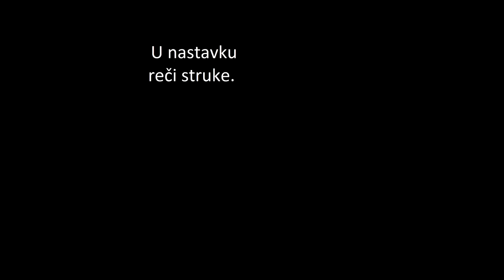Studentski arheološki film - Hodočasničke školjke / Prvi deo.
Zatureni studentski projekat nastao 2015. fragmentovan u more fajlova i odvojen od Užičke naracije, konačno je vaskrsao. Film nije original sa nastave,jer isti zbog tehničkih problema nije ni predat. Naknadno je montiran od dostupnih fajlova.

Sve uloge - Paskuči
Kamera - Pkleštica production
Montaža - Bruda
Narator - Ružica iz Užica
Šef obezbedjenja i kostimograf - Duda
Producent i novinar zadužen za profesore - Vrgot